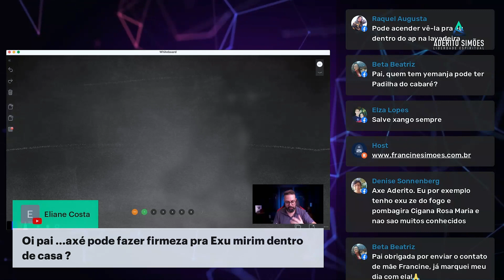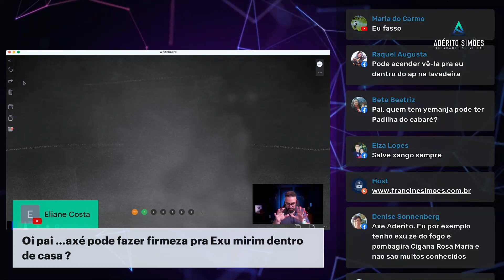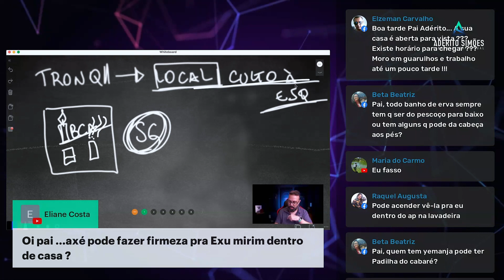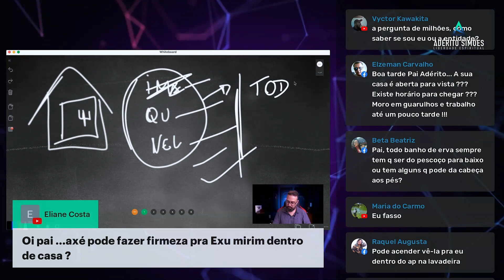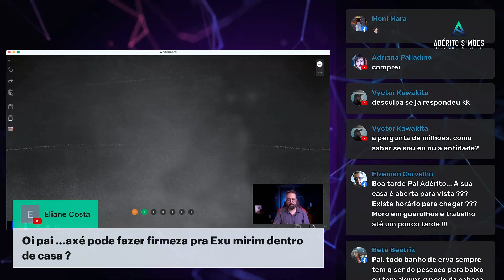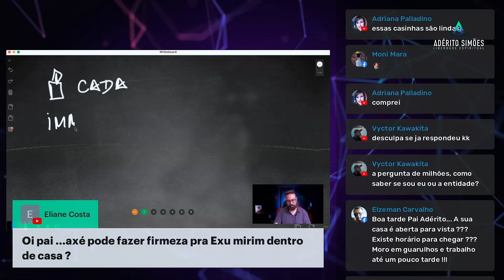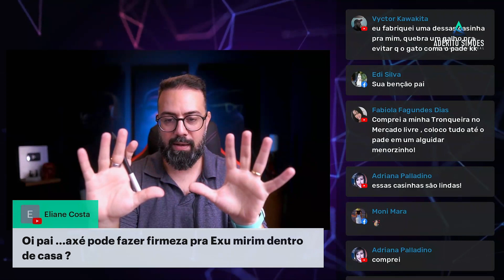Não seria fora?